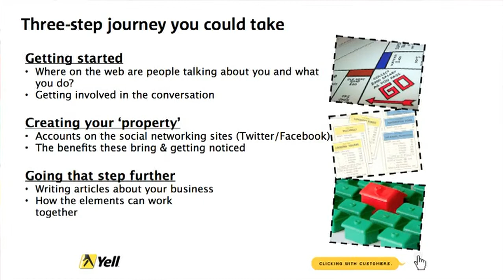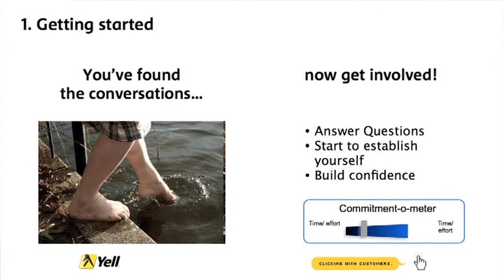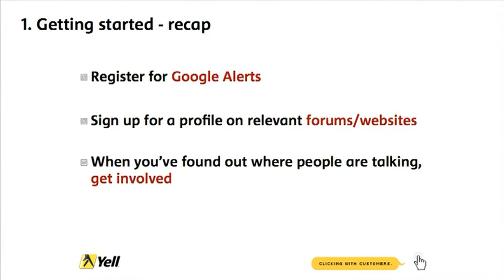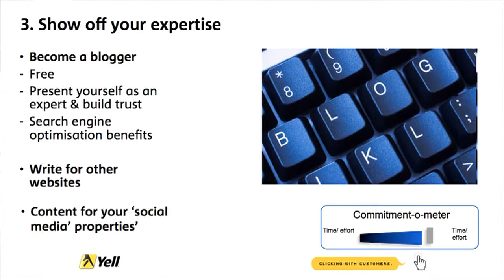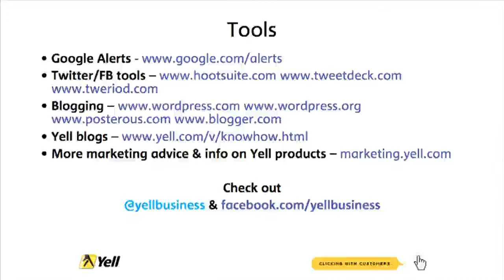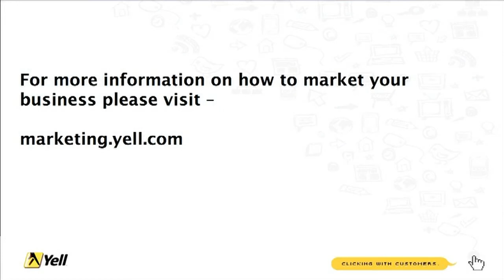Get started with Facebook, Twitter blogging and the rest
Read articles on using social media as a small business by speaker Paul Stamp
Yell Community Manager Paul Stamp on how small businesses can begin to tackle social media - starting off with getting involved with forums, moving through setting up accounts on the social networking sites like Twitter and Facebook and eventually creating unique content by blogging. Recorded at Yell's Clicking with Customers event in Edinburgh in 2011.